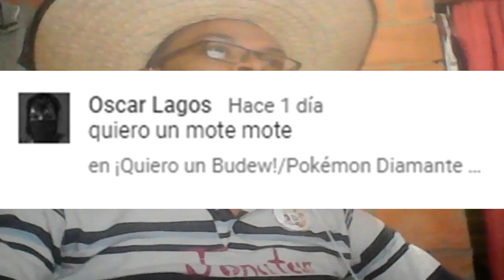¡Que sapo más horrendo!/The Legend of Zelda: Twilight Princess #42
Hola a todos y todas, continuamos con el cuadragésimo segundo capitulo de The Legend of Zelda: Twilight Princess, espero que les guste.

13:48 Life
☉Productor: LOCH